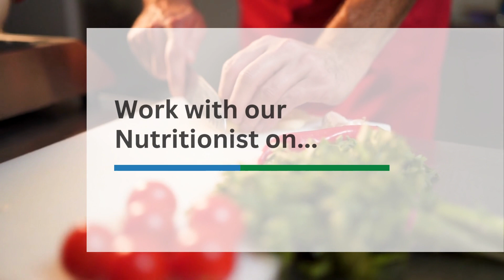RHN Nutrition Counseling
Did you know that we offer FREE Nutrition counseling? Let Diane tell you about her experience.